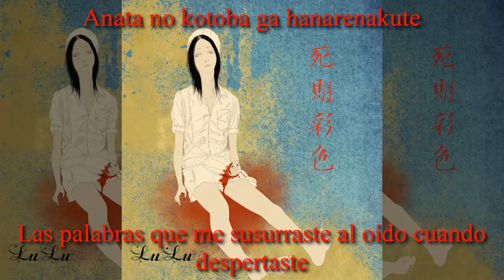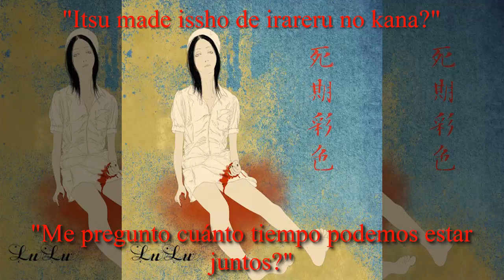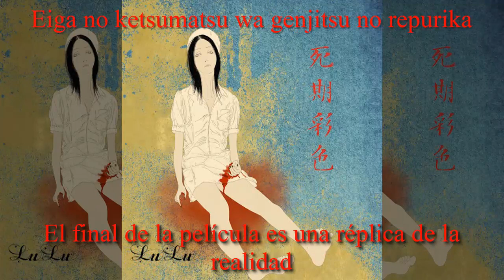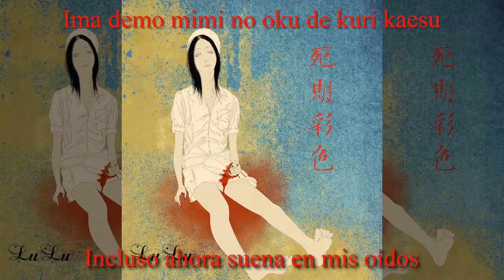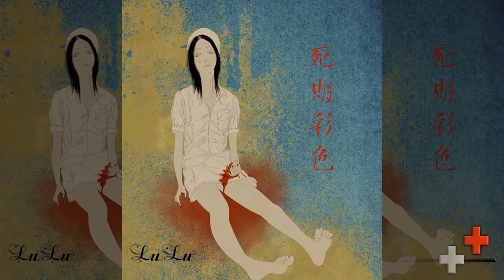LuLu End Roll (エンドロール) - Sub Español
エンドロール [End Roll]
Artista: LuLu
Álbum: Shiki saishoku
Fecha de lanzamiento: 08/04/2009